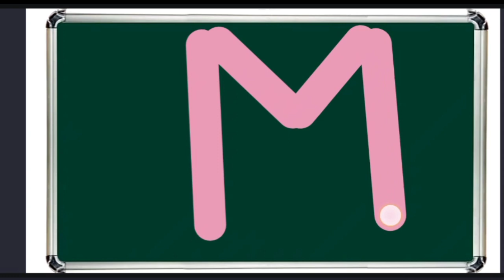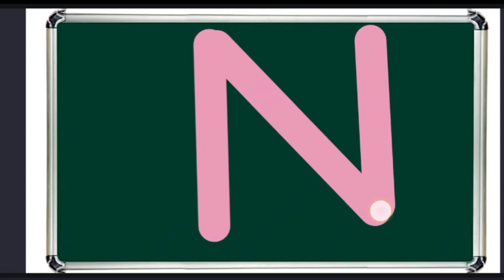abcd ,a to Z kids learn, a for apple b for ball,a to Z alphabets abcd matching, abcd for kids,ABCD